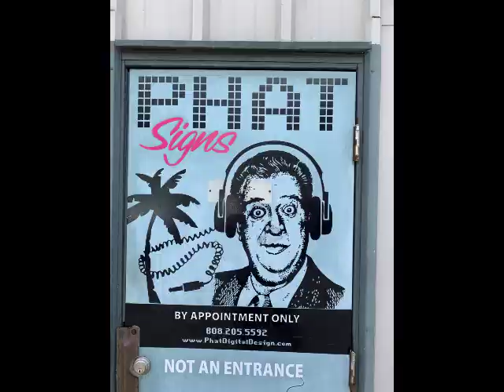Hawaiian Haole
Comedy standup about Hawaii